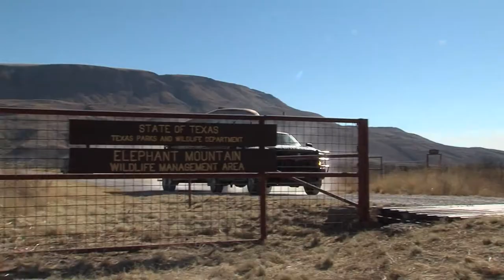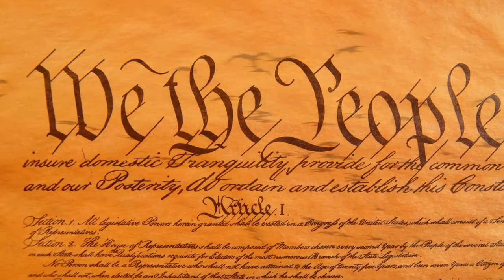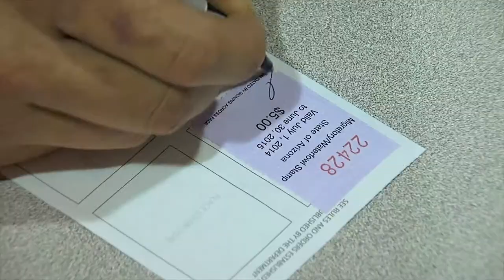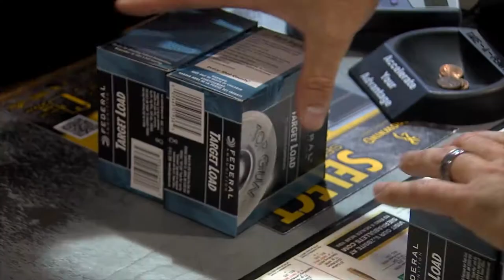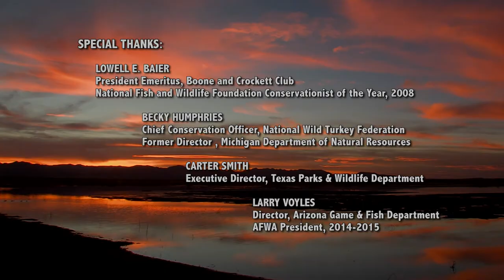A Public Trust: State Stewardship of Wildlife (Short Version)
For more than 100 years, state conservation agencies have been leading heroic efforts to restore endangered species, repair critical habitat, and maintain our nation's natural abundance of fish and wildlife for generations to come. This video was created by the Information Branch of the Arizona Game and Fish Department.